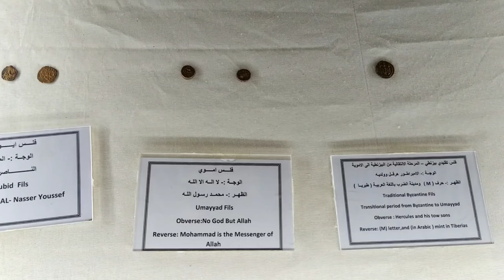we went to Ajlun castle 🏰 (museum, Castle, trip)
Join me on my journey as I meet new friends, explore different cultures, and indulge in delicious new foods. From my day-to-day experiences to breathtaking travels, this channel is all about letting loose and enjoying life to the fullest. Get ready to be inspired and come along on this exciting adventure!
socials